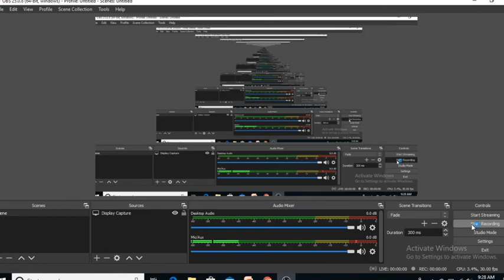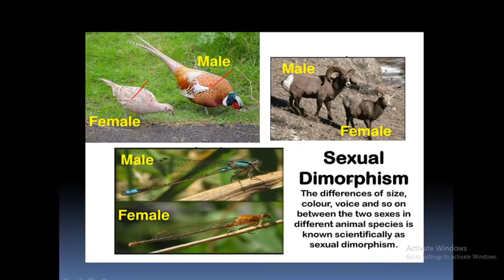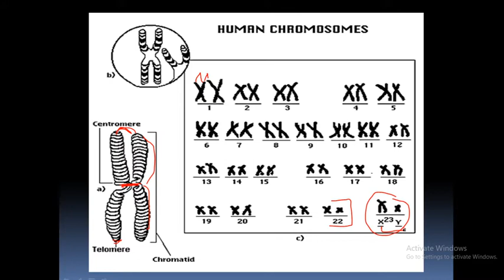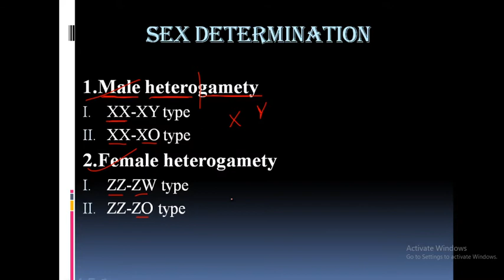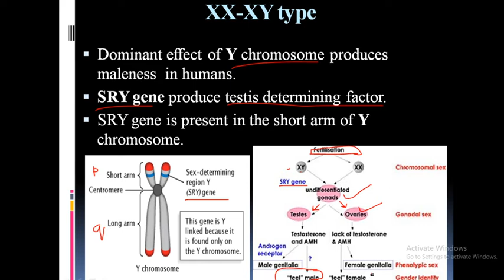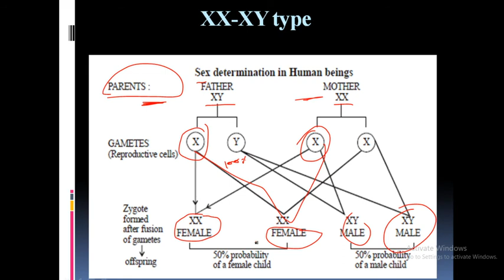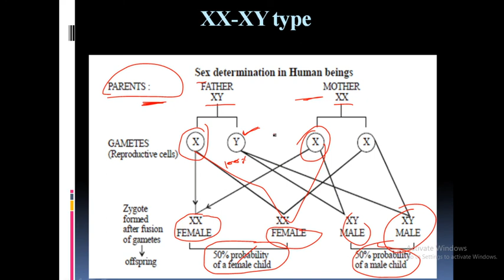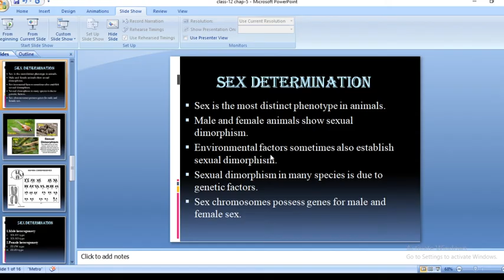CLASS-12 CHAPTER-5 PART-10 PRINCIPLE OF INHERITENCE & VARIATIONS- SEX DETERMINATION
IN THIS VIDEO WE WILL DISCUSS ABOUT THE CONCEPT OF SEX DETERMINATION IN HUMANS(XX-XY) AND GRASSHOPPER(XX-X0).
 WE WILL ALSO DISCUSS SEXUAL DIMORPHISM AND BASICS OF CHROMOSOMES.